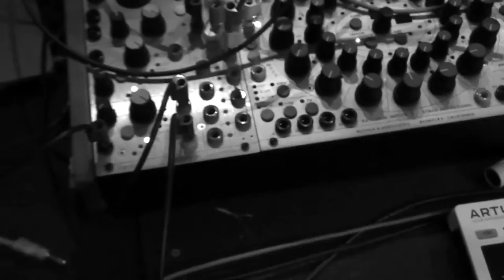Buchla & BugBrand Modular - March 12, 2016 - 02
No time right now to make a more sophisticted patch, but I like this kind of sound very much :)

Bassline: Buchla 258v
High-pitched tone: Buchla 258v
Filter: 291e sequenced
ScrotumLab modules: FlopSeq X + Reverb